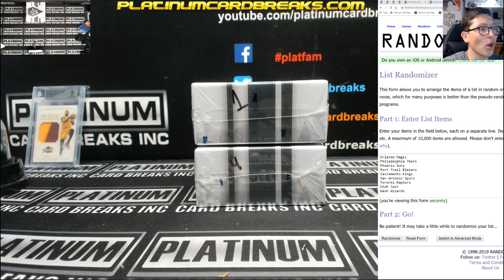2018 19 Encased NBA 8 Box Case PYT #21 SILVER PACK RANDOM ONLY